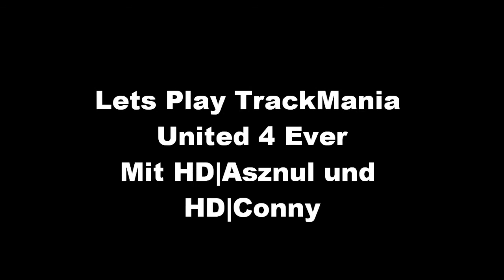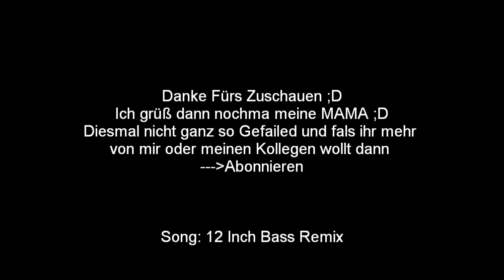Lets Play Trackmania Stunt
Tja Conny spielt mit mir TMU auf nem Stunt Server